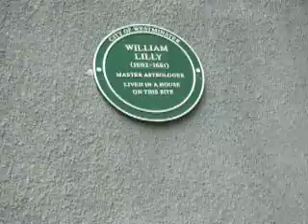The Strand 'ex-Underground' station - Piccadilly Line LONDON ENGLAND UK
The Strand 'ex-Underground' station - Piccadilly Line
I am not sure which line the 'Strand' underground station was on but it was closed at some point and now all that is left on the surface is this facia. There was once a cigarette called 'The Strand' with the advertising byline "You're never alone with a Strand" but since people thought that only lonely sad-oes smoked the Strand brand then it didnt sell and so vanished as a successful brand.
Also known as Aldwych tube station. Go to Google and type in "Strand Station" for more information. (Someone commented that the Strand was on the Northern Line) but when I went to Google and had a look this is what they said. There have been two stations on the London Underground network called Strand station, both sites are located close to Strand.

The first was on the Piccadilly Line and opened as "Strand" in 1907. It was renamed Aldwych station in 1915. Aldwych tube station was closed in 1994 but the surface building can still be prominently seen.
The second station was on the Northern Line. It opened as Charing Cross station in 1907 before being renamed as "Strand" in 1915. The station was closed between 1973 and 1979 when it reopened as a combined station with the former Trafalgar Square station on the Bakerloo Line and the new terminus platforms for the Jubilee Line (the latter of which has since been rerouted away from the station) on 1 May 1979. From the reopening the combined station was called "Charing Cross". The Strand 'ex-Underground' station - Piccadilly Line LONDON ENGLAND UK